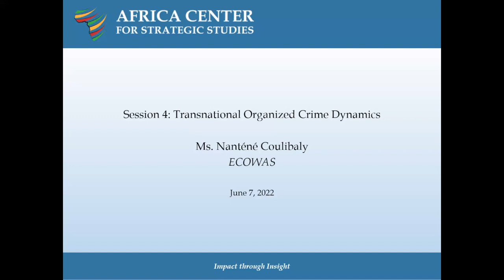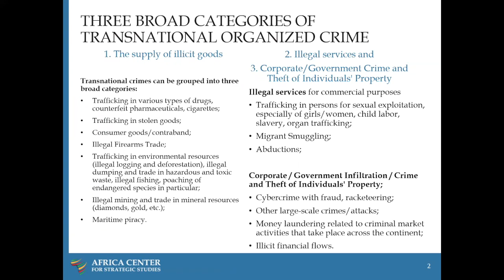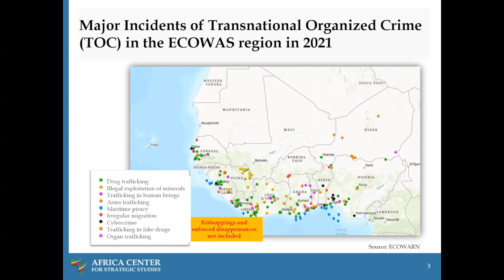Dynamique en matière de criminalité transnationale organisée en Afrique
Objectifs :

• Décrire les tendances et les niveaux des diverses formes de criminalité transnationale
organisée et des réseaux criminels pertinents opérant en Afrique.
• Comprendre les moteurs de la criminalité transnationale organisée en Afrique, ainsi que
ses conséquences sur la gouvernance, la stabilité et le développement économique.
• Évaluer les mérites des éléments potentiels de la réponse de l'État à la criminalité
transnationale organisée, en particulier le rôle des dirigeants du secteur de la sécurité
dans la promotion d'approches centrées sur les citoyens/communautés, la coopération
inter-agences et la collaboration régionale.

Présenté par :
Mme Nantene Coulibaly
M Martin Ewi